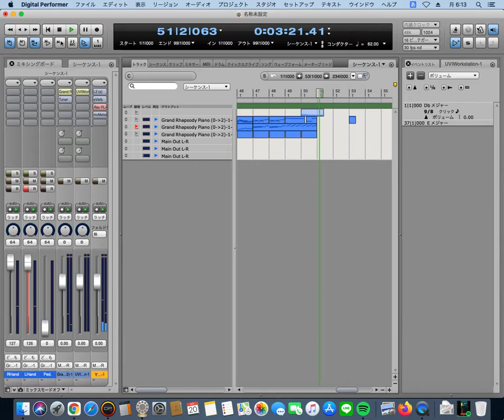習作（月の光／ドビュッシー）、エンディング部分まだ（2021.09.20版）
ダイナミクスとリバーブ、再考。まだ最後までできてないけど♪

Spotify でオリジナル曲、お聴きいただけます。もしよろしければポチっとな♪